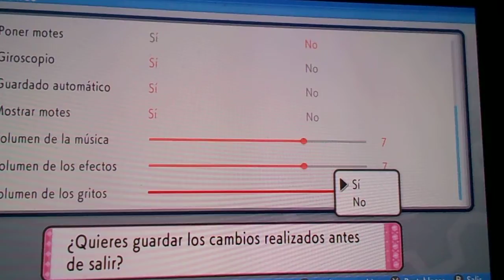POKEMON DIAMANTE BRILLANTE Capitulo 1 "Bienvenida a Sinnoh" parte 2